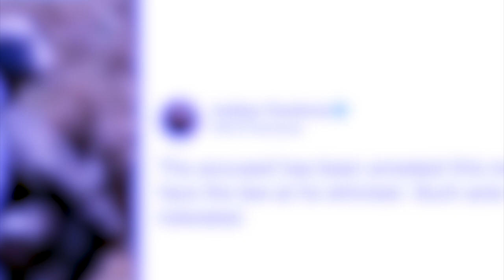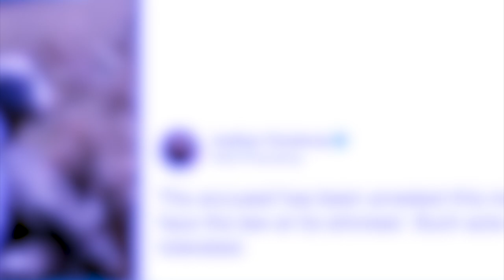shah leh donbor dusmon kawei ka longkmie forest guard ba pun ia i khun 3 bnai ha kpoh